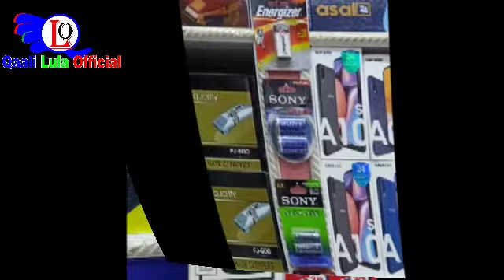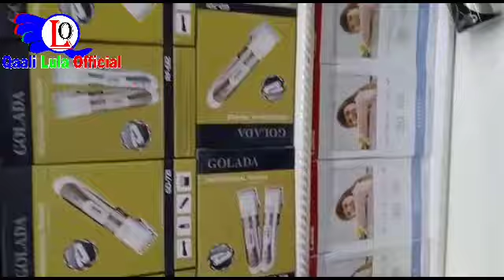Dukana HURDAAYE ELECTRONICS Whatsapp no +252 61 5418822